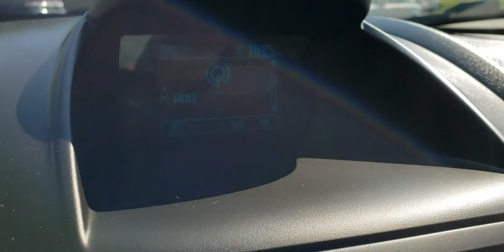H9309 2015 Ford Fiesta Tradingpostcars.com Trading Post of Hickory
Trading Post of Hickory
TRADINGPOSTCARS.COM - Click GET APPROVED NOW!

We offer financing for all types of credit!